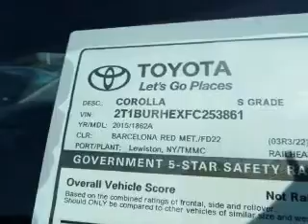2015 Toyota Corolla - Easton PA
Phone:
Year: 2015
Make: Toyota
Model: Corolla
Trim: S
Engine: 1.8 liter inline 4 cylinder 16 valve MPFI DOHC
Transmission: Automatic CVT
Color: Barcelona Red
Mileage: 5
Address:
3810 Hecktown Rd.Route 33
Route 33